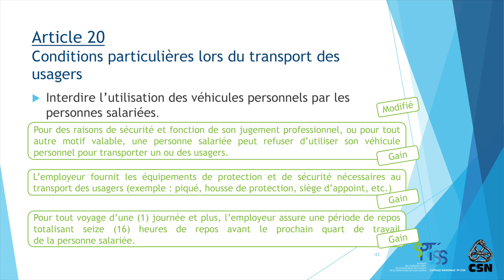Article20 HD 1080p